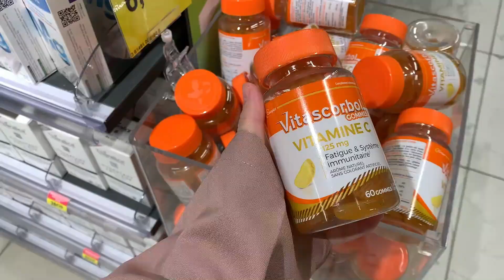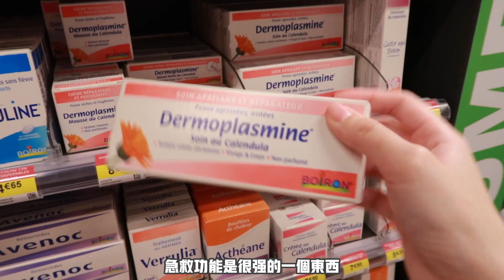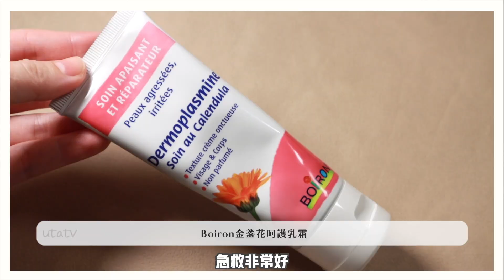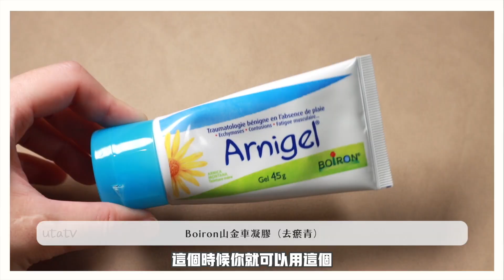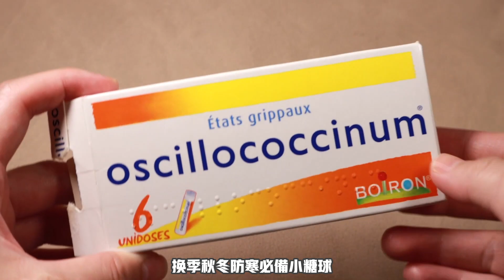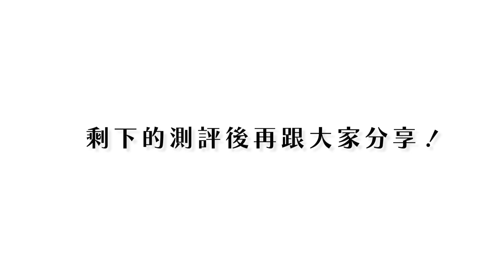平價卻好用！跟我逛街法國“超大藥妝店”！入冬必備好物全都有！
★訂閱Utatv（每週更新）:
謝謝你們的訂閱和支持！

▶小紅書：Uta醬巴黎live

【Uta的關鍵字】
法國 / 法國文化 / 法國留學 / 巴黎 / 開箱 / 旅行 / 探店 / 美食 /  購物 / vlog /法國藥妝 / 藥妝 /